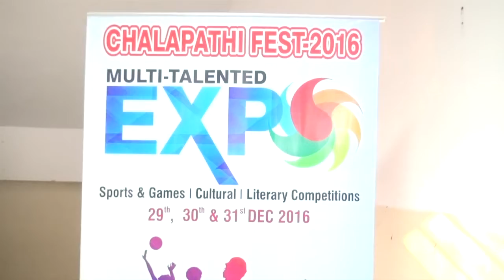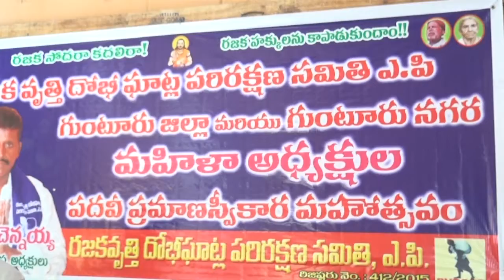syc news 30.12.2016